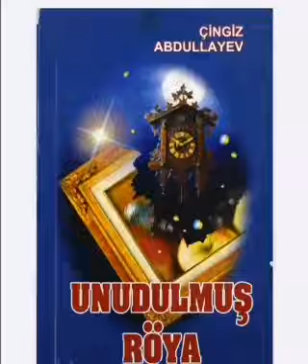Unudulmuş röya - Çingiz Abdullayev #1